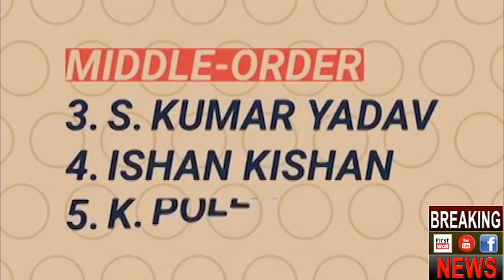RCB Vs MI Playing 11 | Mumbai Indians Vs Royal Challengers Banglore Playing 11 | IPL 2019 Match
A day after failing to defend 187 against Rajasthan Royals, Rohit Sharma-led Mumbai Indians will host Royal Challengers Bangalore at the Wankhede Stadium on Monday. After putting a great show with the bat in the previous encounter, Mumbai bowlers bowed in front of Jos Buttler who played a match-winning knock of 89 runs in just 43 balls helping Rajasthan win the contest by four wickets. The team are currently fourth on the points table with eight points and will look to seal the important two points when they take on Bangalore tonight.

Bangalore, on the other hand, will look to carry forward their momentum from the previous match. The Virat Kohli-led side are returning after securing their first win of the season and are brimming with confidence. However, with batsmen like Keiron Pollard, Rohit and Quinton de Kock in the opposite rank, it will be an uphill task for RCB to dismantle Mumbai at their own backyard.